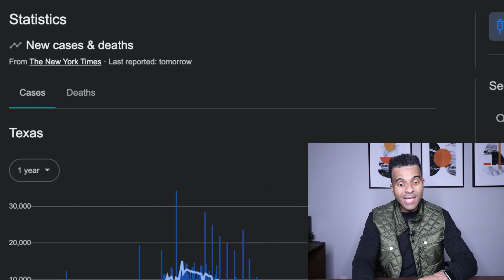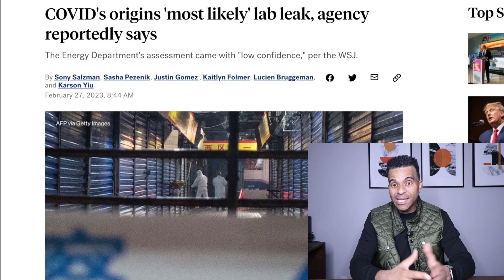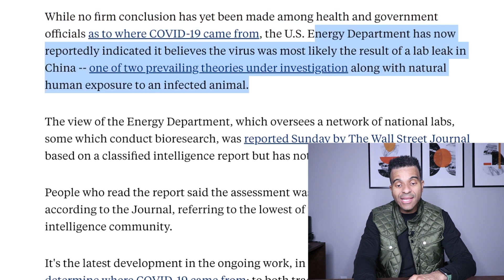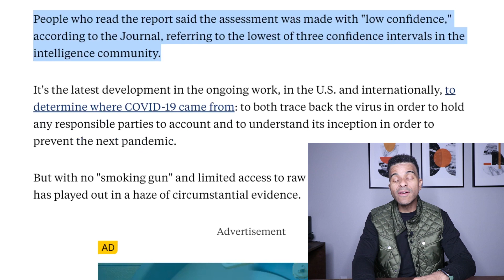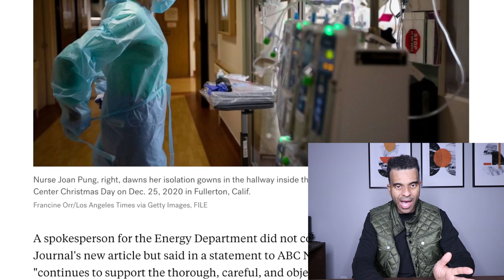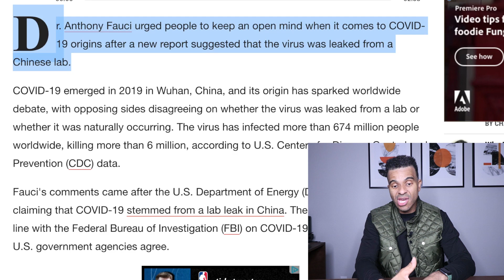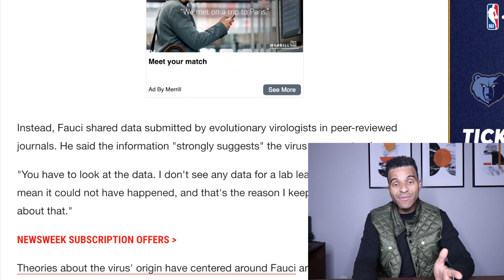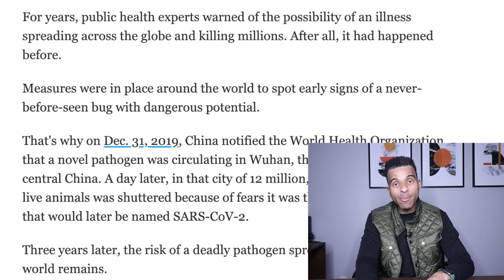BREAKING NEWS! I CAN'T BELIEVE THEY LIED TO US. Prepare for the Next One